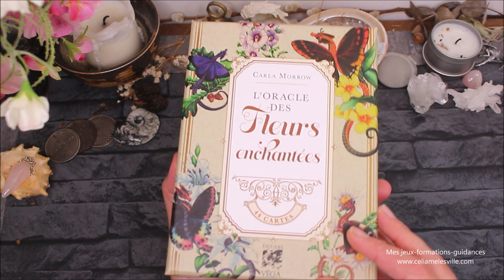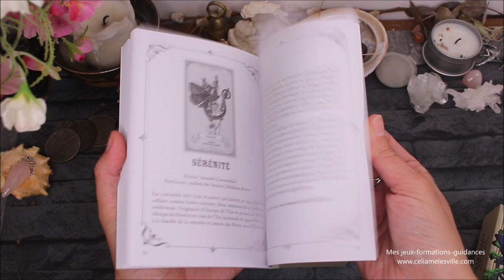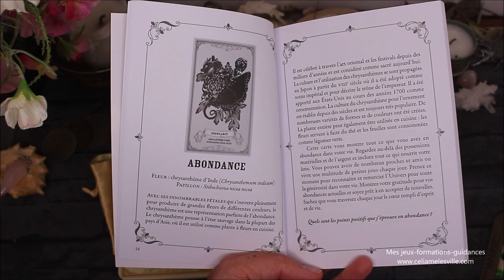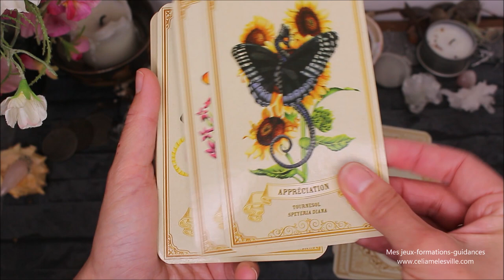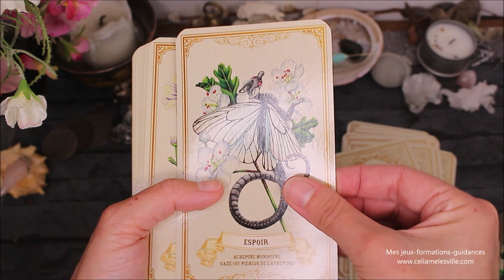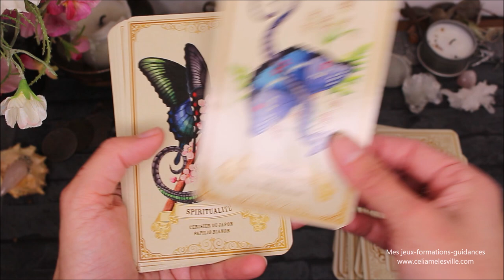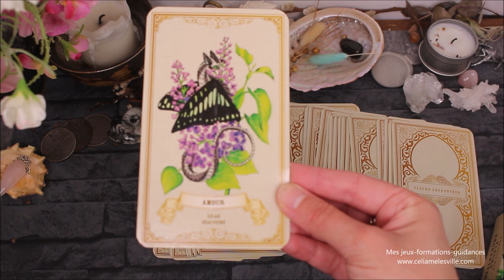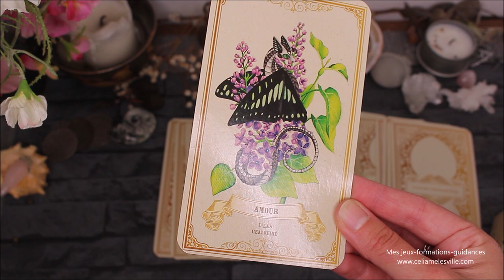L'oracle des fleurs enchantées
Où trouver l'Oracle des fleurs enchantées